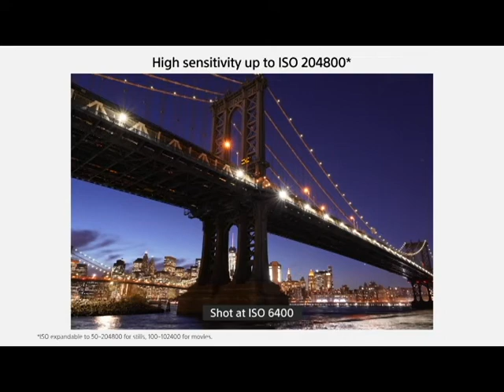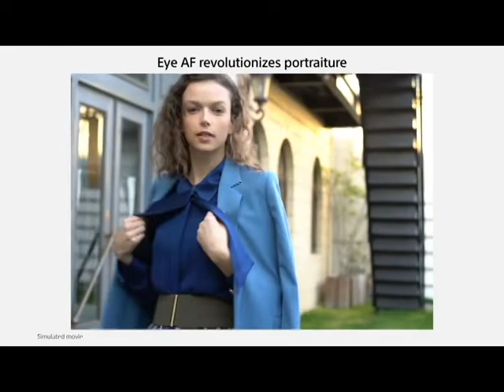Canon EOS R VS Sony A7III BEST Full Frame Mirrorless Camera?! by TECHLepard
1. Sony Alpha is best mirror less camera of 2018

2. Canon EOS is best vloging  camera of 2018